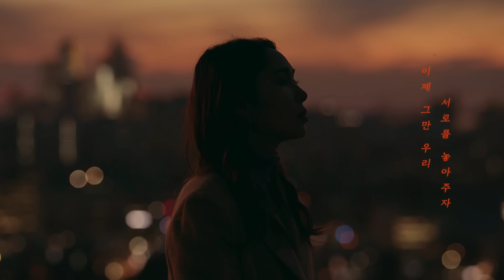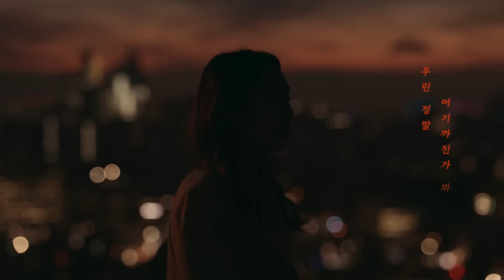손아름 Son A Reum - 놓아주자 Let you go Official M/V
손아름 Son A Reum - 놓아주자 Let you go Official Music Video